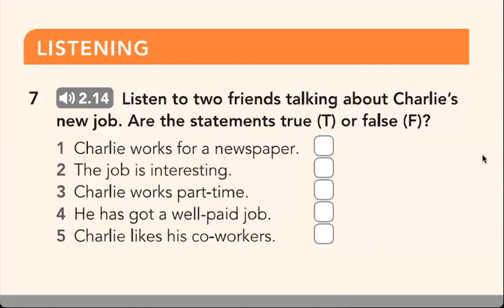grade7 focus1 newjob truefalse englishlistening elementary secondaryschool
grade 7, Focus 1, SB Ex 7 page 46. Listen to two friends talking about Charlie's new job. Are the statements true (T) or false (F)? @MrsYeva